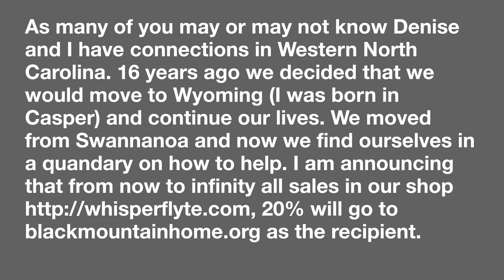Give to Blk Mtn Home 4K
As many of you may or may not know Denise and I have connections in Western North Carolina. 16 years ago we decided that we would move to Wyoming (I was born in Casper) and continue our lives. We moved from Swannanoa and now we find ourselves in a quandry on how to help. I am announcing that from now to infinity all sales in our shop as the recipient.